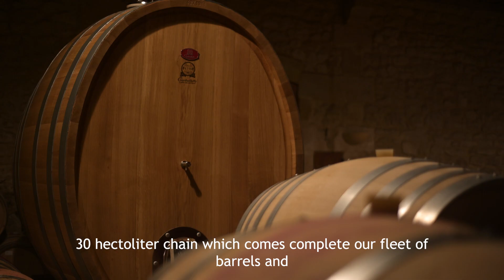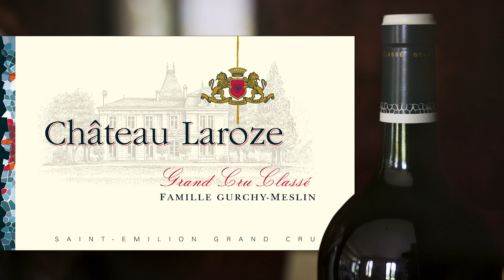Présentation Millésime 2023 Château Laroze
Millésime 2023 au château Laroze, Grand Cru Classé de Saint-Emilion.
Grand vin de Bordeaux.